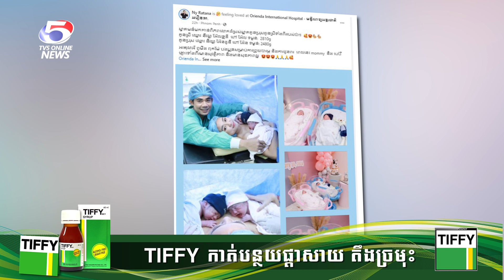~ព័ត៌មាន សិល្បៈ TV5HD Cambodia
-អបអរសាទរ តារាចម្រៀងលោក នី​រតនា ទទួលបានសមាជិកថ្មីដោយភរិយាលោកទើបតែសម្រាលបានកូនភ្លោះដ៍គួរអោយស្រឡាញ់!!
-តារាល្បីៗក្នុងពិភពហូលីវូដ ជុំជើងគ្នាក្នុងការបញ្ចាំងភាពយន្តចារកម្មថ្មី